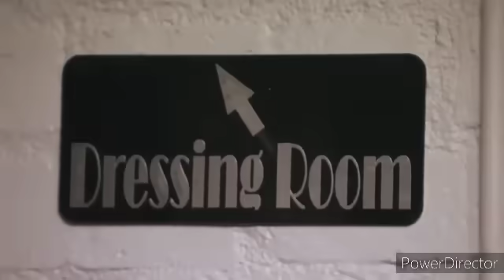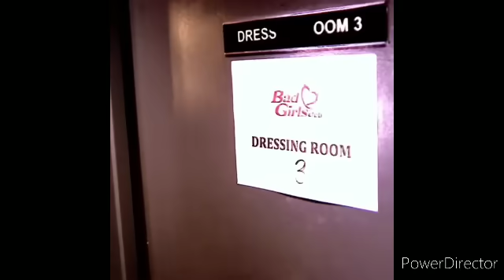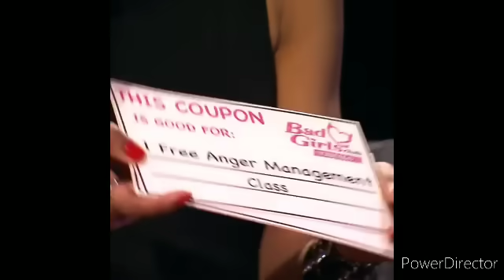Bgc 12 reunion best moment